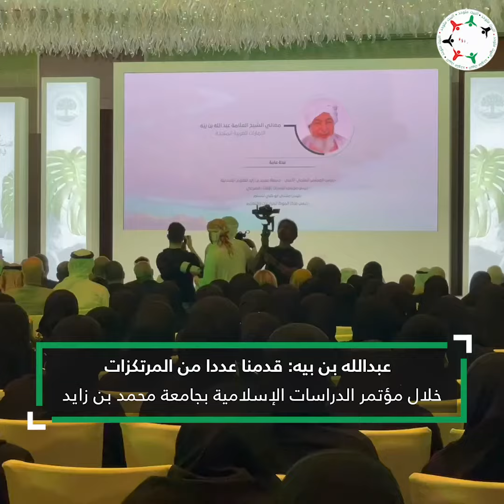معالي العلامة عبد الله بن بيه: قدمنا عددا من المرتكزات خلال مؤتمر الدراسات الإسلامية في الجامعات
معالي العلامة عبد_الله_بن_بيه، رئيس مجلس الإمارات للإفتاء الشرعي: قدمنا عددا من المرتكزات في الدراسات_الإسلامية_في_الجامعات خلال أعمال المؤتمر الدولي الثاني لـ جامعة_محمد_بن_زايد_للعلوم_الإنسانية في عاصمة التعايش والسلام "أبوظبي"

‎تابعوا فرسان_الإمارات عبر حساباتنا التالية